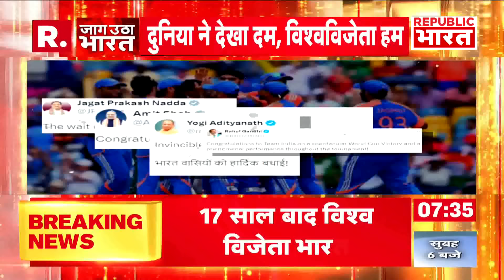India Won T20: 17 साल बाद T-20 में जीता भारत | R Bharat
टीम इंडिया बनी विश्व विजेता...17 साल में तीन कप... और टीम इंडिया ने पूरा कर लिया वर्ल्ड कप का 'चौका' ,एक अरब 40 करोड़ भारतीयों की दुआएं और उम्मीदें रंग लाईं। रोहित शर्मा की अगुवाई वाली टीम ने एक बार फिर वर्ल्ड कप के मंच पर तिरंगा लहरा दिया।